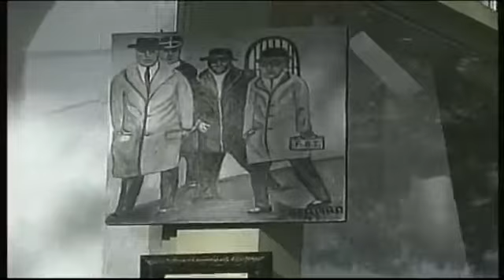BLACK PAINT STUDIO LAUNCH PROMO